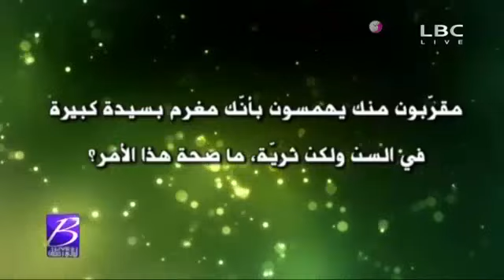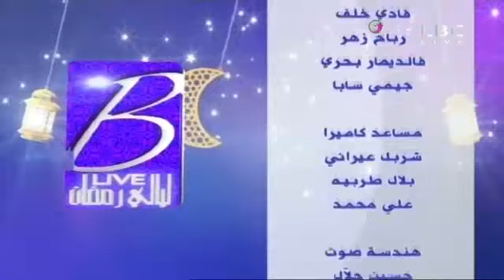بي لايف 7 يونيو 2016 - ليالي رمضان 2